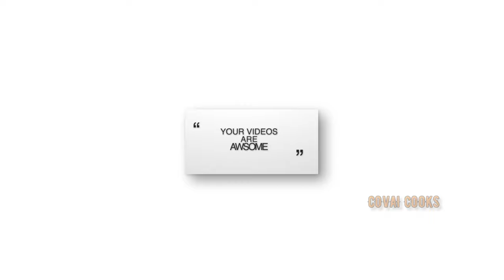Easy Mutton kulambu - மட்டன் குழம்பு | 4K | Covai cooks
Mutton kulambu | மட்டன் குழம்பு

Ingredients

Peppercorn - 1 Tsp
Coconut
Shallots - 12
Garlic
Ginger - 1 piece Chopped
Tomato - 1
Water

For Mutton kulambu

Gingely Oil - 2 Tbsp
Shallots - 5 Nos Sliced
Green Chilli - 2 Sliced
Curry Leaves
Turmeric Powder - 1/2 Tsp
Rock Salt - 1 Tbsp